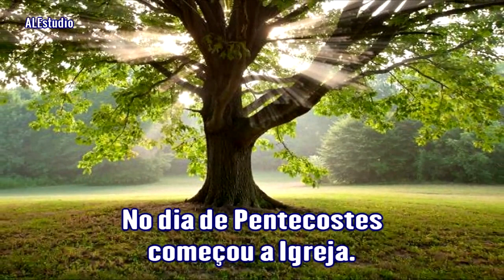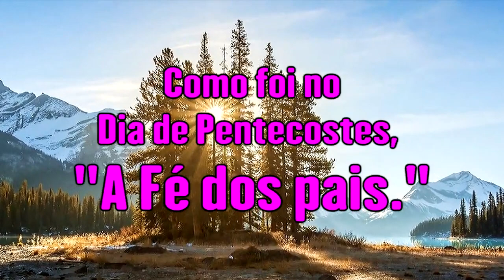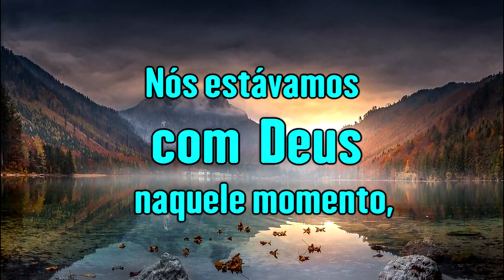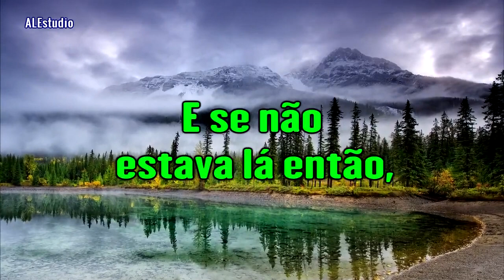Os Ramos Cortados da Árvore Noiva - Ir. Branham